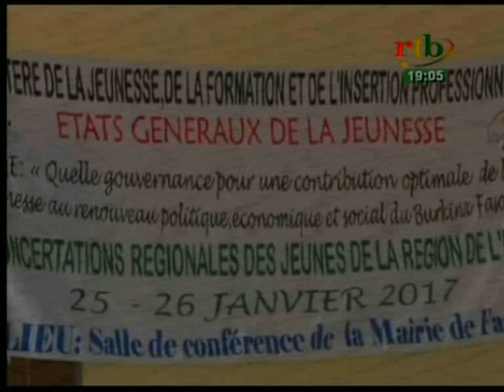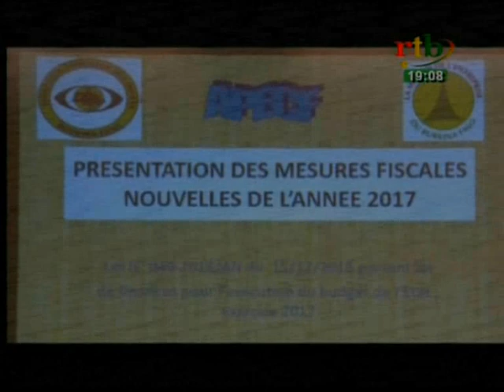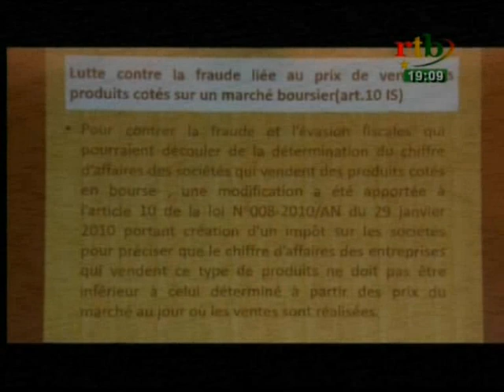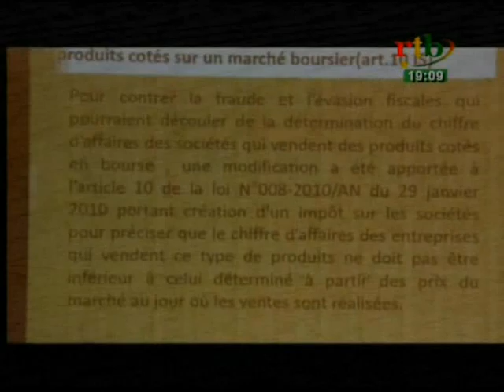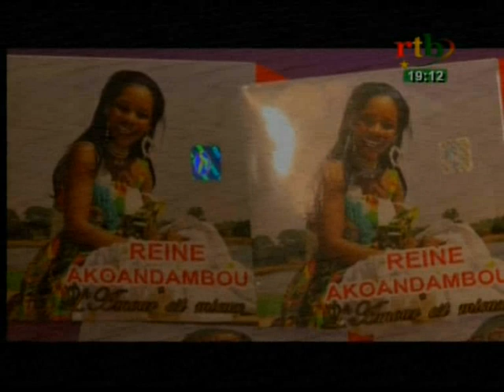rtb / JT de 19h du 27 janvier 2017